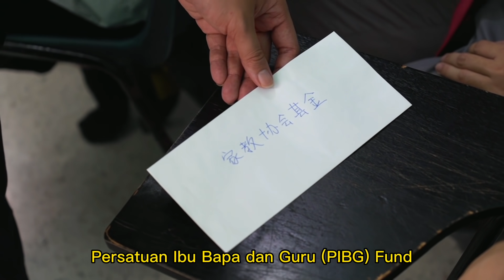小铭学生交流计划 Xiao Ming Student Exchange Program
来自海外的SMK Monster中学@MonsterReplay 和777学校进行了学生交流计划。
小铭能不能和别间学校的学生合得来吗?